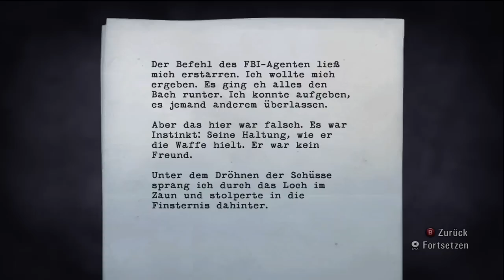Let´s Play Alan Wake German #16 - Kettensäge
Und wir fahren Auto.